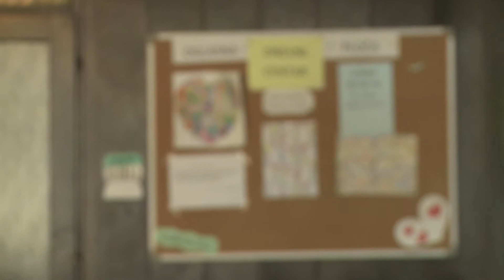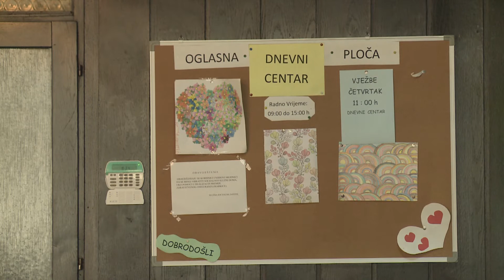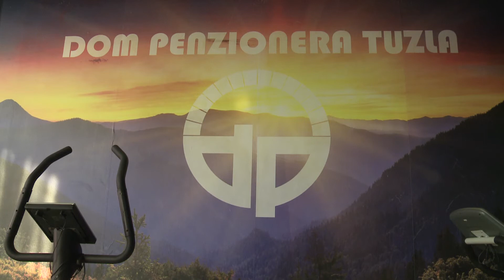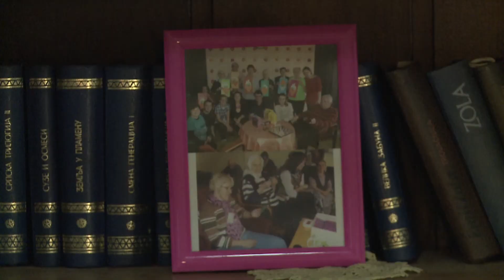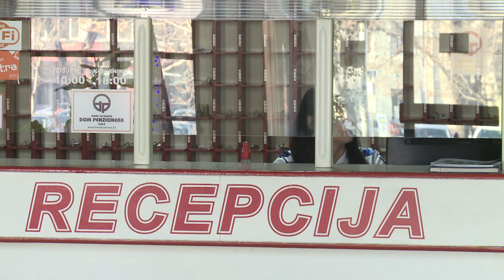U 2020.godini realizacija projekta utopljavanja Doma penzionera Tuzla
Javna ustanova Dom penzionera Tuzla je tokom 2019.godine imala maksimalno popunjene kapacitete, brojne su aktivnosti realizovane u okviru Dnevnog centra za zdravo starenje, a uspostavljena je međunarodna saradnja sa ustanovom srodne djelatnosti iz Crne Gore.

2020.godine kada obilježavaju 40 godina rada, predviđen je infrastrukturni projekat utopljavanja zgrade. O svim ovim temama smo razgovarali sa direktorom ovog tuzlanskog preduzeća Mirsadom Bakalovićem.

(RTV7)